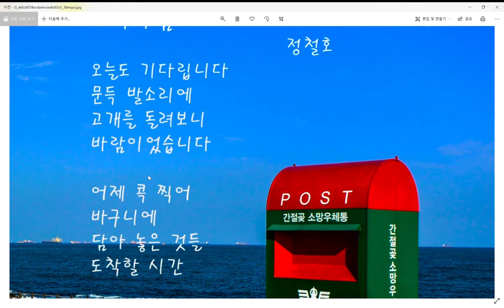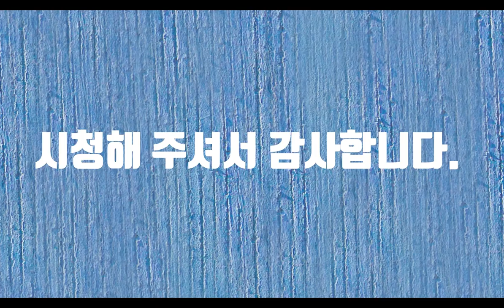기다림-시낭송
하루에 몇 번씩 나는 누군가를 무엇을 기다린다. 어제 주문했던 물건을 가져오는 남자가 있다. 바로 그 남자가 택배 아저씨이다. 아마도 친구보다도 더 많이 만나는 존재다. 언제나 내가 원하는 것을 가져다준다. 인사도 하고 얼굴도 마주보면서 이야기도 한다. 친구보다도 많이 만나지만 친구보다 친하지 않은 사람, 사람은 평생 기다리면서 산다. 합격을 기다리기도 하고 죽음을 기다리기도 한다. 그러면서 기다림에 익숙해지고 기다림에 울기고 하고 기다림에 웃기도 한다. 그 중에서 가장 기다려지는 것은 사랑하는 당신이 오는 것이다. 사랑도 기다리면 온다. 하물며 당신은 안 오실까? 그 님을 기다리면서 나는 그 님을 만날 때 보다 더 가슴이 우둔거린다. 사랑은 시작할 때보다 시작하기 전이 더욱 달콤한 것 같다. 그것이 사랑이다. 오늘도 나는 사랑을 배송해주는 누군가를 기다린다. 설령 그것이 안 올지라도...기다림은 만남을 목적으로 하지 않는다. 만남을 목적으로 하는 기다림은 허무하다. 기다림은 기다리는 것, 그저 기다리는 것이 행복한 일이다.